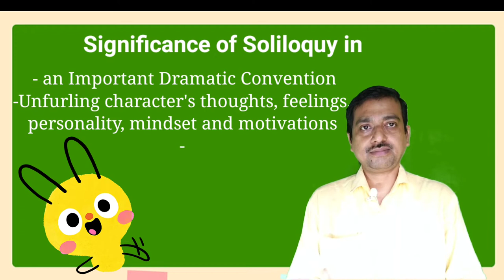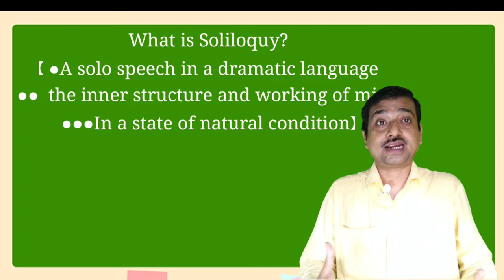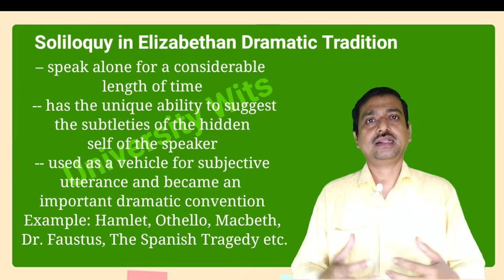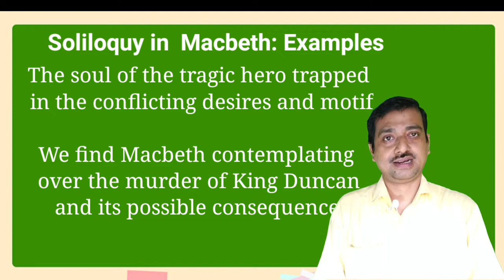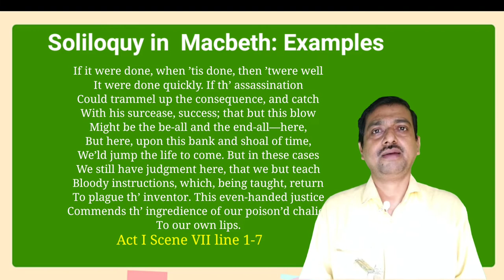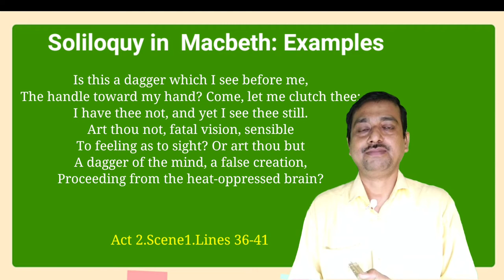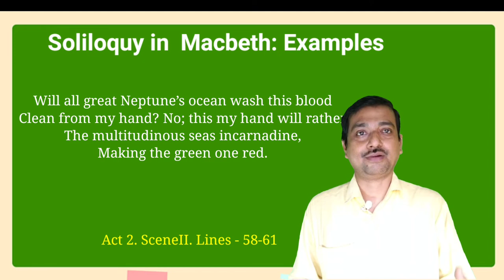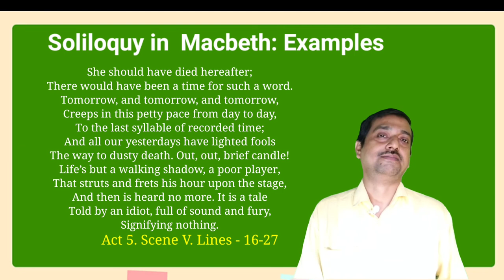Importance of Soliloquy in Macbeth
Highlights:
What is effect of soliloquy in Macbeth?
What is the significance of soliloquy?
Soliloquies in Macbeth
Dramatic significance of soliloquy in Macbeth
Soliloquy of lady Macbeth
Macbeth soliloquy act 1, scene 5
critically analyze any one soliloquy by Macbeth
Macbeth soliloquy act 4
asides in Macbeth
Macbeth soliloquy act 1 scene 3
Much like a monologue, a soliloquy and its imaginative space convey a great deal of information about characters and their innermost thoughts, feelings, passions and motives. In Macbeth too much of the psychological and philosophical interest of the play reside in them. The soliloquies of Macbeth are more like interior debates, a fascinating aspect of Macbeth’s motivation. This video lecture encompasses the following chapters~
00:00 Introduction
01:08 What is a Soliloquy?
03:16 Soliloquy in Macbeth
04:19 Examples
12:53 Conclusion